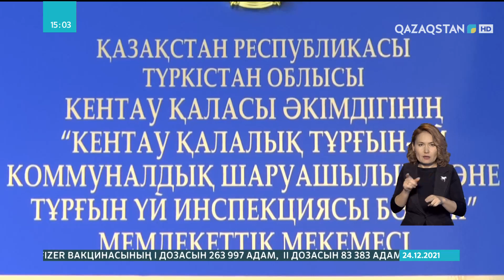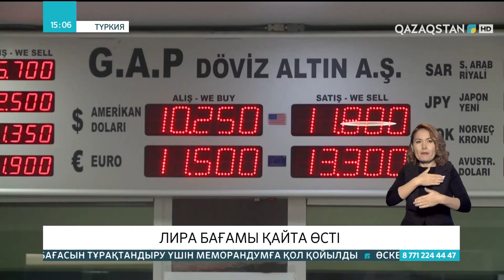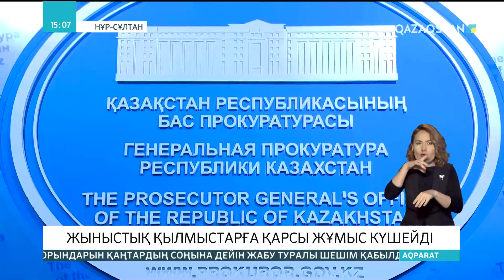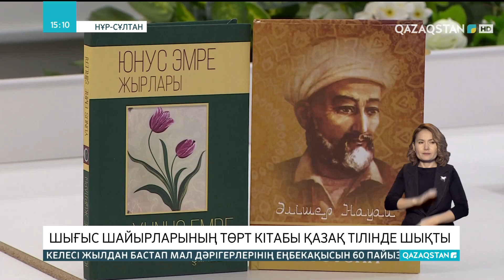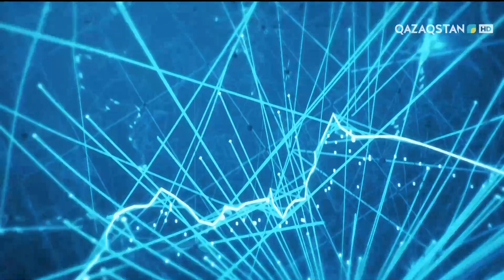24.12.2021 - Ақпарат - 15:00 (Толық нұсқа)